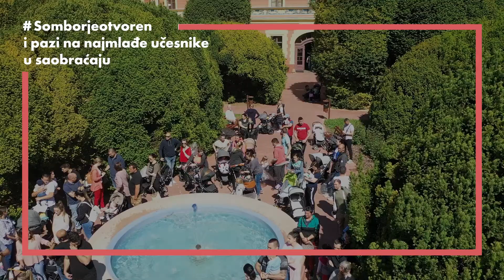Sombor je otvoren i pazi na najmlađe učesnike u saobraćaju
Savet za bezbednost saobraćaja upriličio je i drugu ovogodišnju dodelu auto-sedišta, roditeljima beba rođenih tokom 2021. i 2022. godine na teritoriji Grada Sombora. Ranije ovog meseca, dodeljeno je 100 auto-sedišta, a potom još 120.